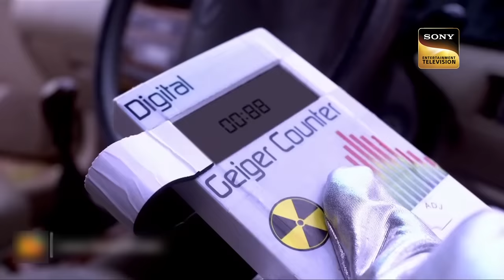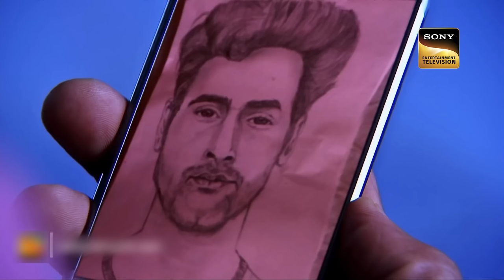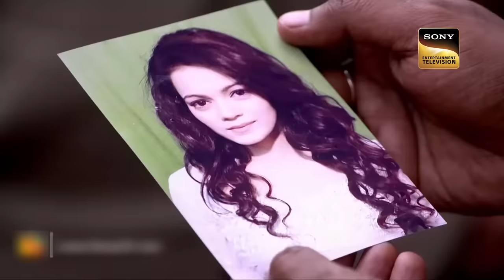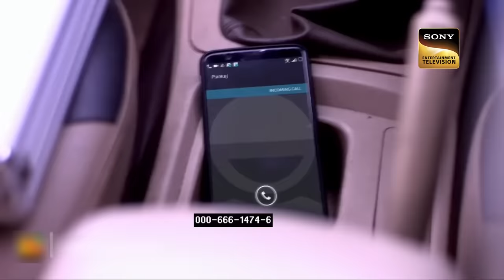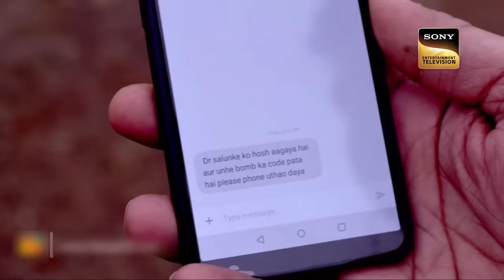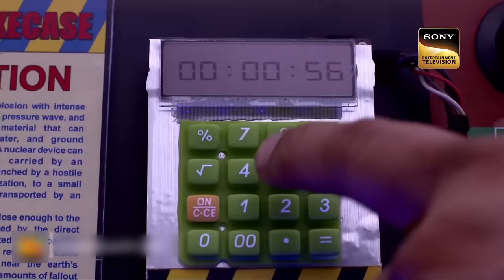Viral Videos | CID | सीआईडी | Can Officer Daya Defuse The Bomb? | 6-Jan-2023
Daya, a CID officer, is trapped in a tragic situation. It is his duty to defuse the bomb after discovering it. There is no known password. Everyone in the main office is concerned. Daya could be hurt if the bomb explodes. Will he be able to find the correct password? Who planted the bomb? What is the purpose of it? Watch the entire episode to know more.